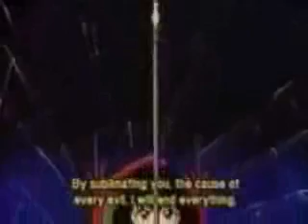Sailor Moon In The End